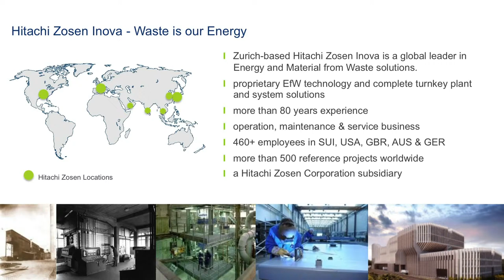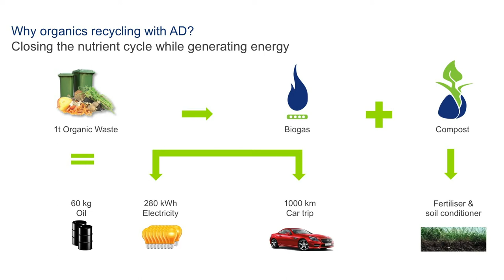Waste 2015 - Trade Exhibitor - Hitachi Zosen Inova